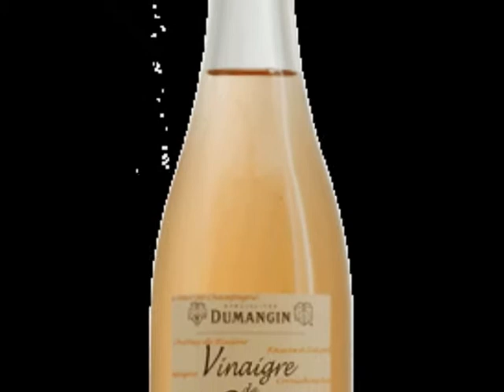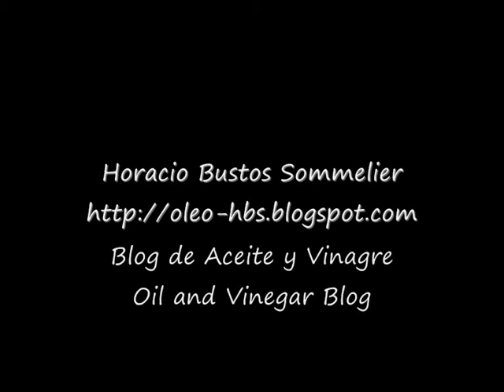Champagne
Horacio Bustos Sommelier. Blog de Aceite y Vinagre / Oil and Vinegar Blog.